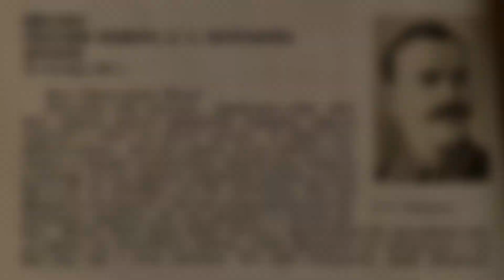ГОВОРЯТ ПОГИБШИЕ ГЕРОИ.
Письмо гвардии майора Д.А.Петракова дочери. Читает актер В.Бутенко